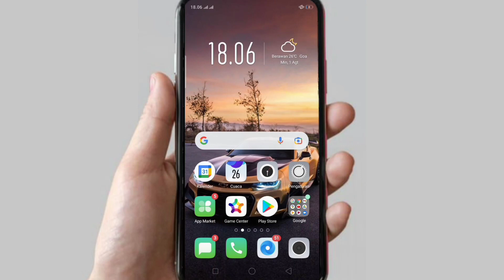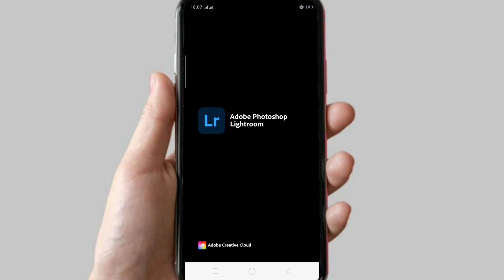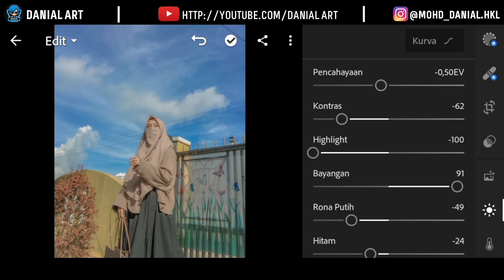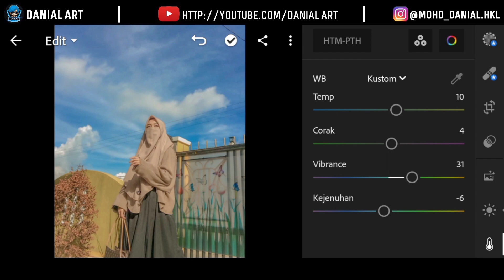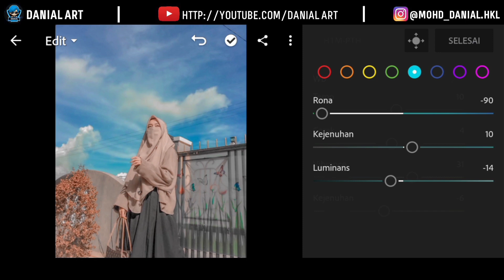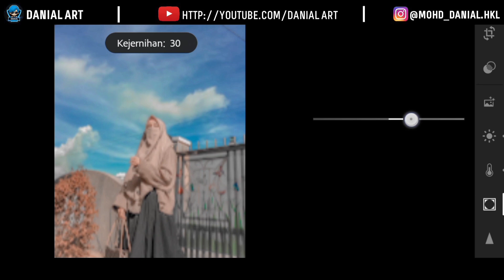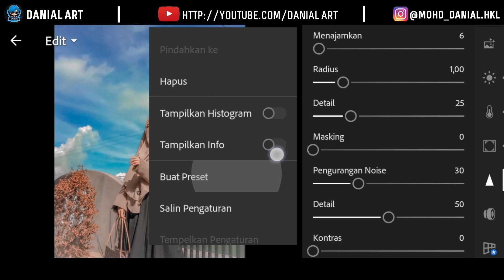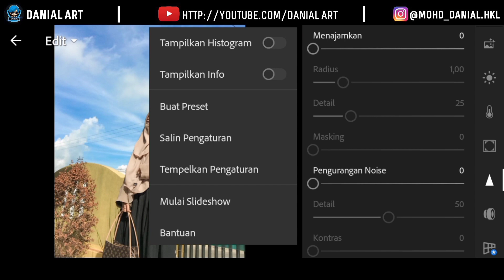Lightroom Tutorial Blue Sky #2 | Lightroom Mobile Preset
Hi Guys.
In this video I will share you how to edit photo blue sky using the Lightroom app on Android :)